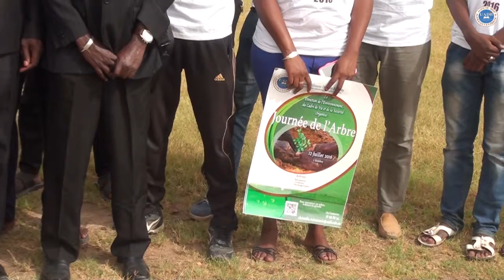UADB Journée de l'Arbre